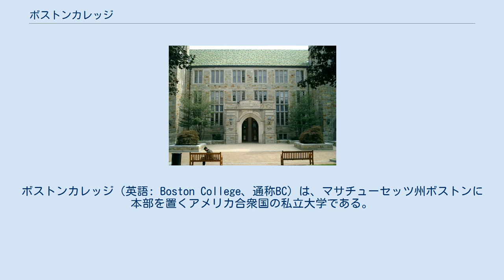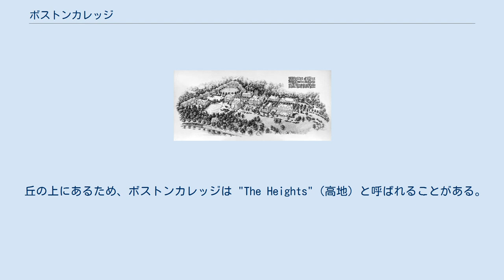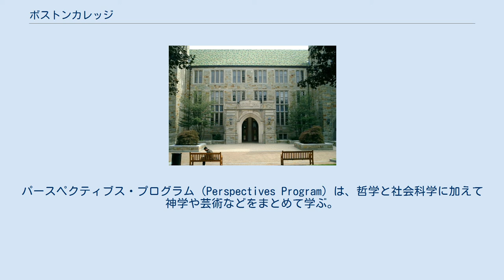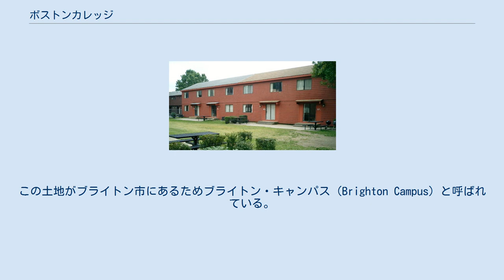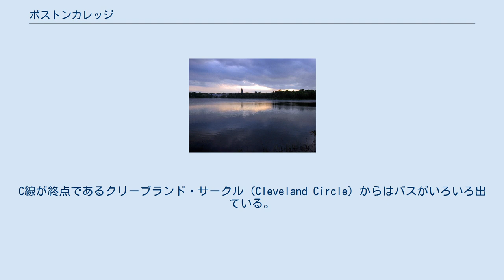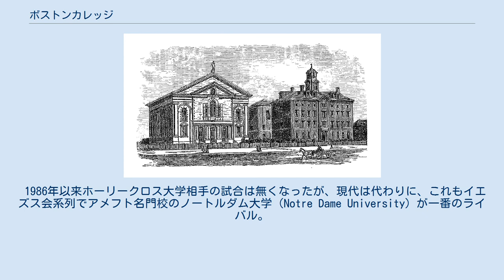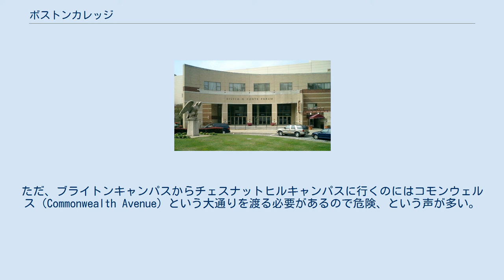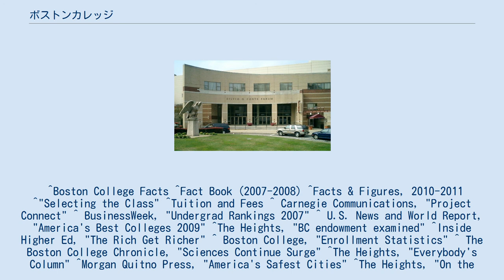ボストンカレッジ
アトランティック・コースト・カンファレンス
ボストンカレッジ（英語: Boston College、通称BC）は、マサチューセッツ州ボストンに本部を置くアメリカ合衆国の私立大学である。
1863年に設置された。
 ボストン市西部、ブライトン・ニュートンの2市にもまたがるチェスナット・ヒル地区に位置する名門私立総合大学。
ボストンカレッジの歴史は古く1863年に創立されたボストン市内で最も古い大学だったが、今は移転してボストン市の西10km（約6マイル）の郊外に位置する。
丘の上のキャンパスが美しいことで知られており、特にゴシック様式の建物が有名である。
また、アメリカで最も古い一般教育の歴史を持つイエズス会が経営する大学であるために、本校はリベラルアーツの一般教育をとりわけ強調している。
国内での権威は高く1956年の卒業式演説でカトリック信徒であったジョン・F・ケネディに「イエズス会のアイビー」（"Jesuit Ivy"）と呼ばれたことがある。
ヒドゥン・アイビー（Hidden Ivies）の一校に数えられる。
 『US News and World Report』誌のAmerica's Best Colleges 2020のNational Universities; Top schools部門において37位、2016年度フォーブス誌 "Top Colleges" ランキングでは全米22位にランクされている。
 ボストンカレッジは早稲田大学および上智大学と交換留学協定を結んでいる。
 なお、日本ではBoston Collegeがボストン大学と訳されることがしばしばあるが、ボストン大学（Boston University ）は全く別の大学である。
 ボストンカレッジは、19世紀にカトリック市民と移民の入学に制限を設けていたハーバード大学に対抗しうるカトリック学校として1863年にイエズス会によって創立された。
 ボストン市内にあった頃のボストンカレッジ 元から総合大学として創立されたが、22人が1864年9月5日に入学してから70年間は主にギリシャとローマの古典、英語と他の言語、哲学と宗教を教えたリベラル・アーツの単科大学であった。
 初期はボストン市内のボストンカレッジ高校と同じ建物を使っていた。
約50年後、学生数が500人を超すとボストン市内では場所が足りないことが明らかになり、1907年に田舎のチェスナットヒル市に引っ越した。
大学がボストン市内に無いのにボストンカレッジという名であるのはこの過去のため。
ちなみに、ボストンカレッジ高校は1927年までボストンカレッジ系列。
今でも存在し、ボストンカレッジの学生にはボストンカレッジ高校の卒業生が多い。
 マギニスの「アメリカのオックスフォード」 チェスナットヒル市の新しいキャンパスの設計は数々の建築家が提案したが、選択されたのはドーナ・マギニスのゴシック様式な建物が20個ほど揃う「アメリカのオックスフォード」と呼ばれた案。
1909年にリサイテイション棟（Recitation Building、現ギャッソン・ホール Gasson Hall）が完成すると、1917年にセイント・メリー・ホール（St. Mary Hall、現セイント・メリー教会）、1924年にデブリン・ホール（Devlin Hall）、1928年にバプスト図書館（Bapst Library）と続く。
大学の初期はこの四個の建物がキャンパス。
全て現在も使用されているが、もう大学の中心では無い。
資金不足もあり、キャンパスはマギニスの設計通りに造られなかった。
 他の組織が足され始めたのは1920年代から。
主学部のアーツ・アンド・サイエンシーズ（A&S）の大学院、ロースクール（法律大学院）、夜間学校が創立されると1930年代にビジネススクール、1947年に教育学スクール、1952年に看護スクールと続いた。
ロー、夜間課程、ビジネススクール、看護スクールはアーツ・アンド・サイエンシーズ同様元はボストン市内にあった。
実際、1948年にビジネススクールがチェスナットヒルに移ると、看護スクールは元ビジネススクールの建物で開校した。
 アーツ・アンド・サイエンシーズの博士号は1952年に初めて授けられる。
 貯水池からみたボストンカレッジ 1949年に丘の下にあった貯水池を買収し大学は二倍の大きさになる。
徐々に貯水池を埋め立ててゆき、チェスナットヒルのロワー・キャンパスとなる。
池...